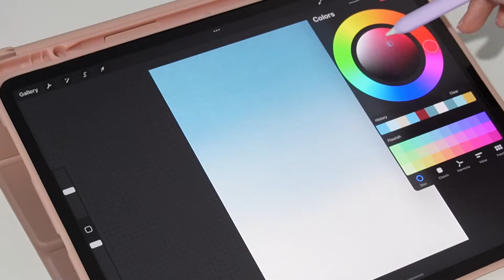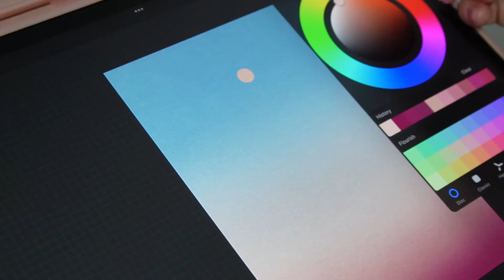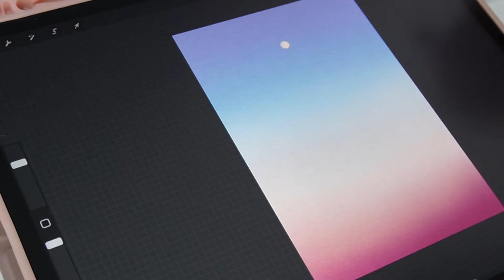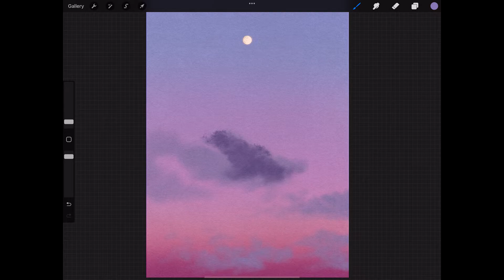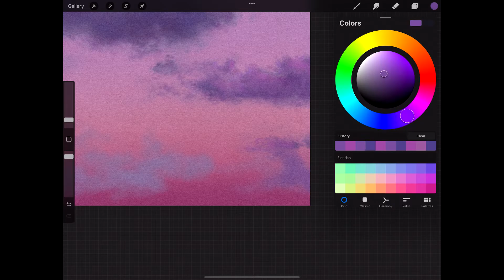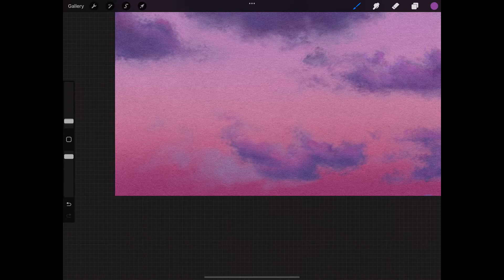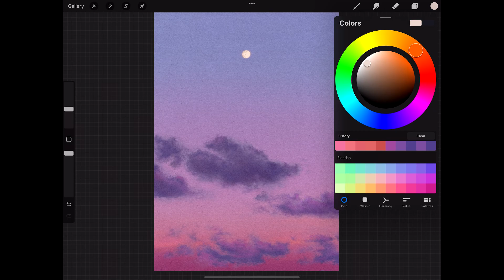Pink Sky - Drawing Tutorial using Procreate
Here's another tutorial video that I made to share my work with you, hope you enjoy it. 💜

Since I've started to use the paper texture the paintings are looking like a photo and I can't get enough of it!